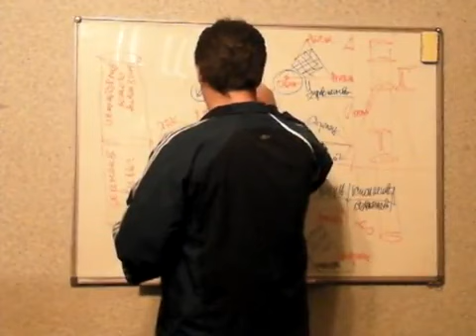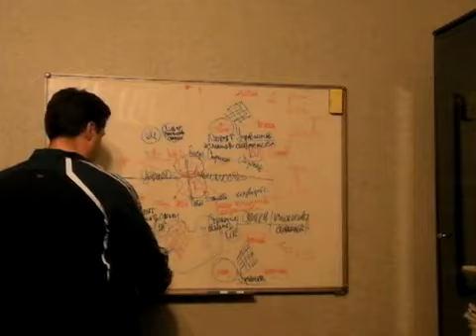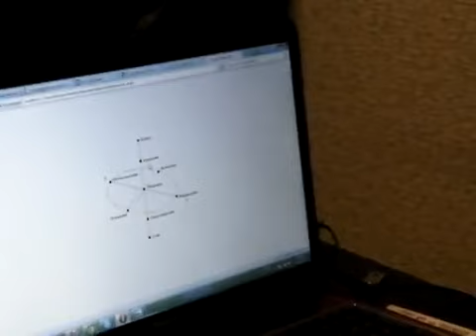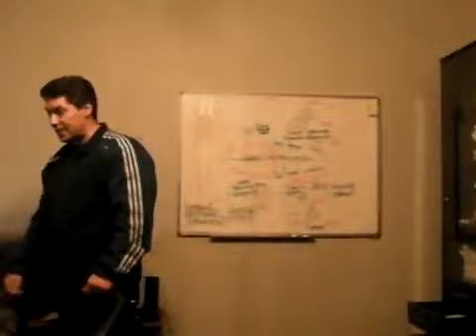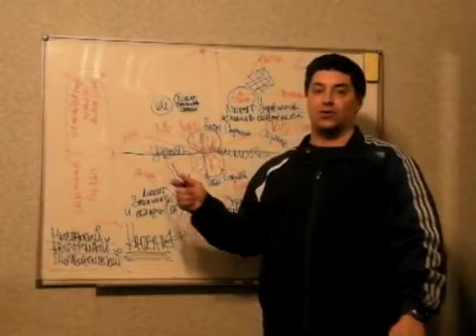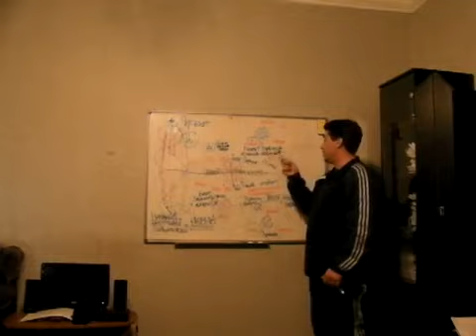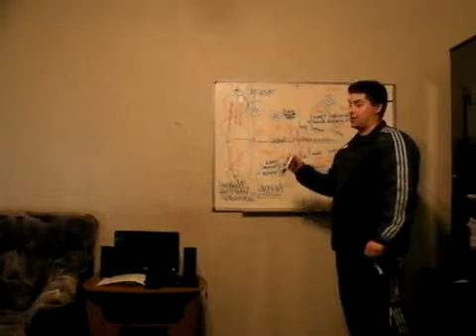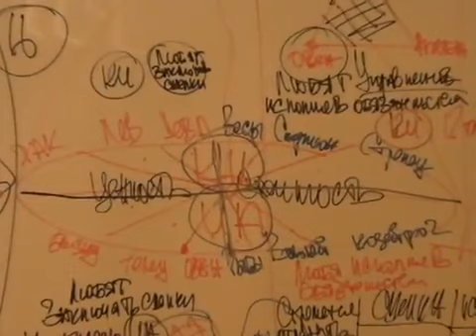Теория Макарова | Учение об интервалах (Знаки зодиака).Часть 4| Прикладная астрология | Мальцев Олег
🔔"Теория Макарова" – это уникальная теория, основанная на фундаментальных научных знаниях об интервалах (знаках зодиака) и проверенная различными специалистами многолетней практикой при работе с людьми.

В отличие от классической астрологии Теория академика Макарова имеет широкий спектр применения, и дает человеку неоспоримые преимущества перед другими людьми.

«Теория Макарова» позволяет эффективно справляться с задачами, связанными с взаимодействием и работой с другими людьми (например, заключение сделок, проведение переговоров, построение отношений и т.д.), позволяет прогнозировать поступки других людей.

С точки зрения академика Макарова, каждый человек имеет интервальную зависимость (знак зодиака), которая с одной стороны обуславливает его поведение, а с другой стороны является препятствием для достижения тех или иных результатов.